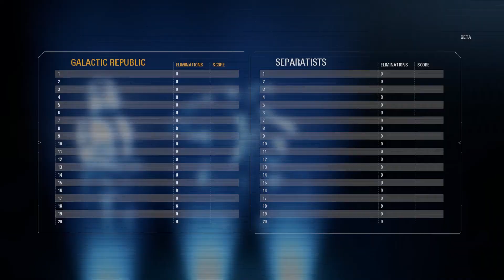Star Wars Battlefront II Open Beta - Galactic Assault - Republic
Developer: EA Digital Illusions CE AB